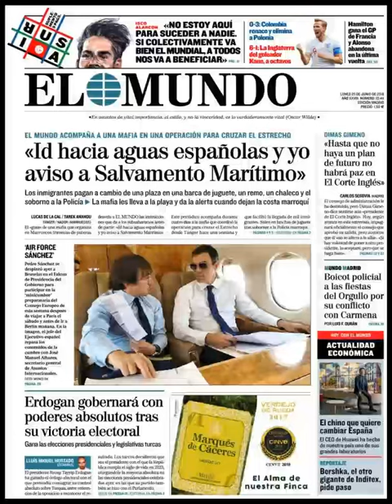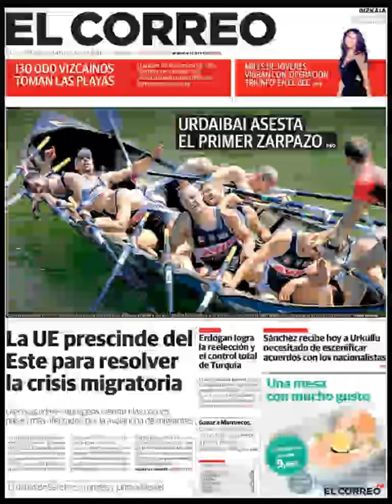Noticias Lunes 25 Junio 2018 Principales Titulares Portadas Diarios Periódicos España Spain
Principales Titulares de Noticias en Portadas Diarios Periódicos Españoles del Lunes 25 de Junio de 2018 ¿Que le Parecio este día?